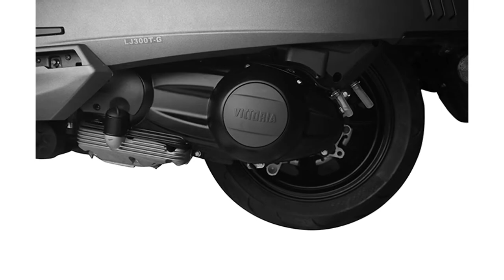Keeway Sixties 300i Premium Scooter Launched In India 🔥🇮🇳| जानें कीमत और फीचर्स